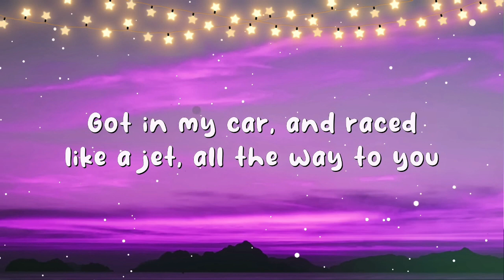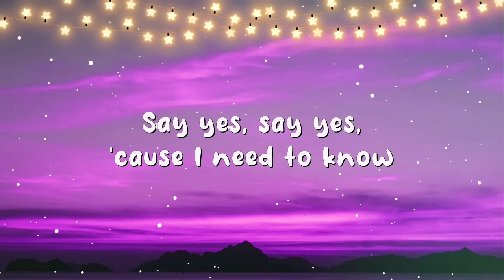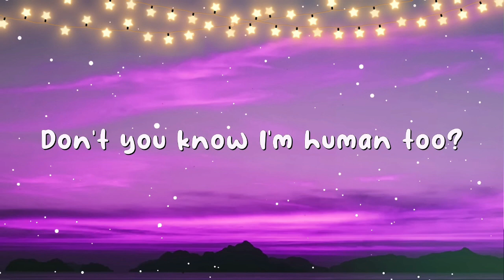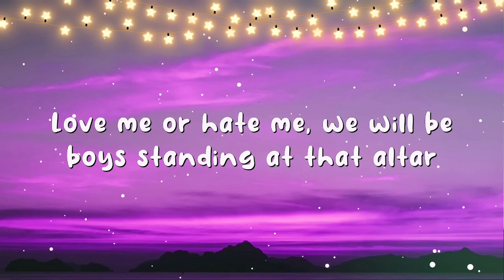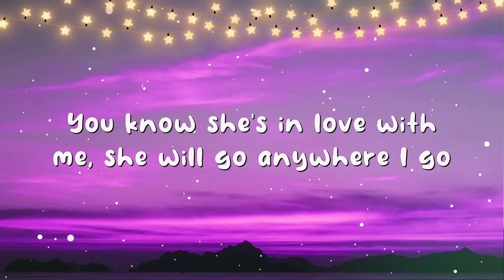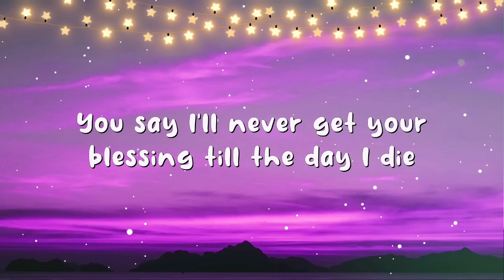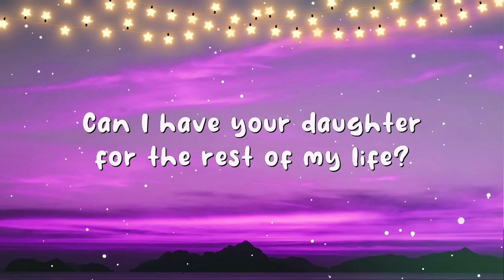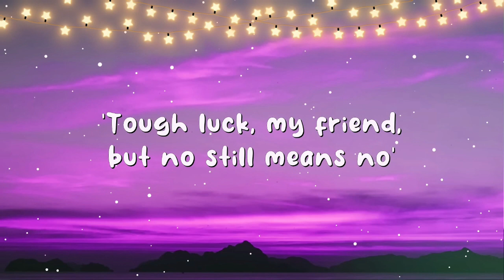MAGIC! - Rude (Lyrics)